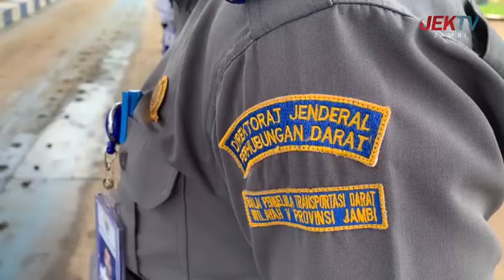04. BPTD UCAPAN IDUL FITRI 2022